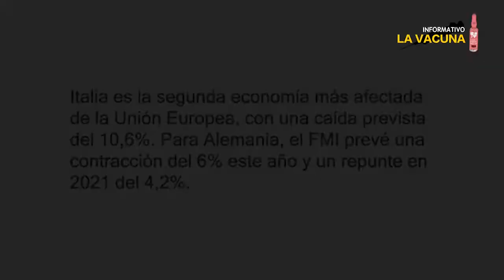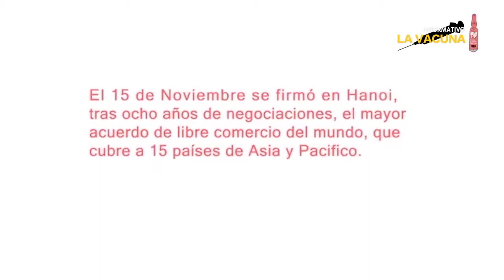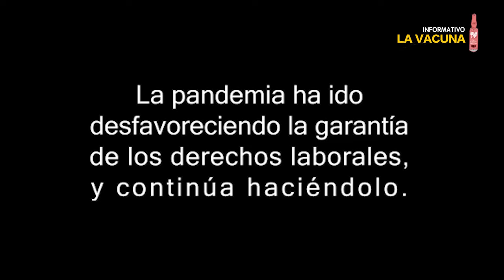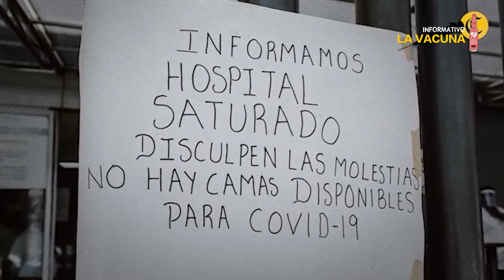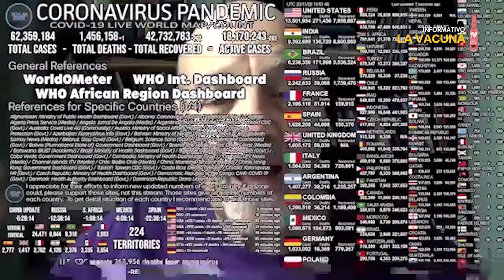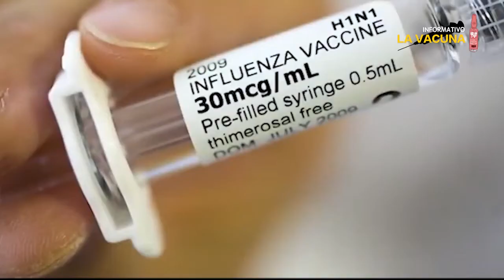Raúl Zibechi: lo que deja el 2020 - Primera Parte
Primera parte de la evaluación del año 2020 por el periodista Raúl Zibechi.